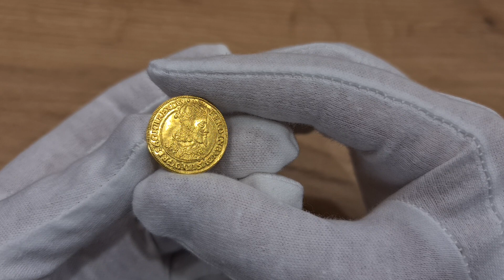Aukcja 15 poz.1106